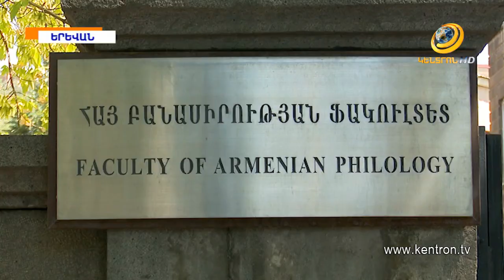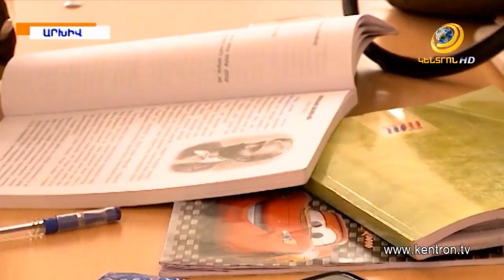ԵՊՀ Հայ բանասիրության ֆակուլտետի գիտխորհուրդը դեմ է հանրակրթության չափորոշիչներին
Հանրակրթության պետական առարկայական չափորոշիչների վերաբերյալ իր խորը մտահոգությունն է հայտնել Երևանի պետական համալսարանի հայ բանասիրության ֆակուլտետի գիտական խորհուրդը: Ֆակուլտետն իր անվստահությունն է հայտնում աշխատանքային խմբին, անվերապահ մերժում ծրագրերը, հիմնավոր պատճառաբանություններ ներկայացնում: